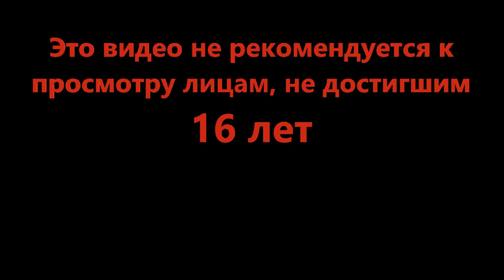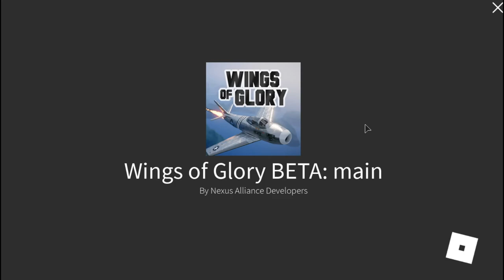Старые но не забытые - Wings of Glory Beta [JET AGE] (Roblox)